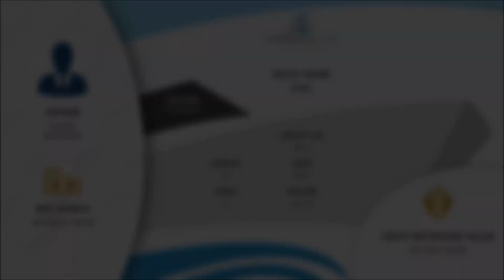KISS Yacht • 46m • Feadship • owner Rudolf Booker • photo collage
A photo collage of the yacht KISS. She was built by Feadship in 2015.
Her owner is Dutch millionaire Rudolf Booker, who sold his company PAYVISION to ING Bank.